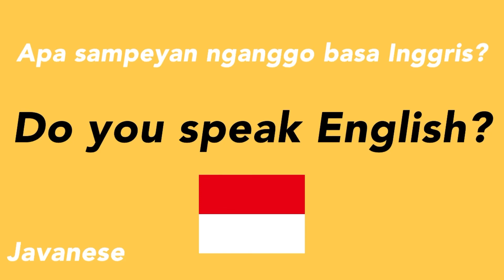How to speak “Do you speak English?” in Javanese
javanese

language

javanese language

learn javanese

study

let’s learn

online learning

deep learning

studying

youtube video